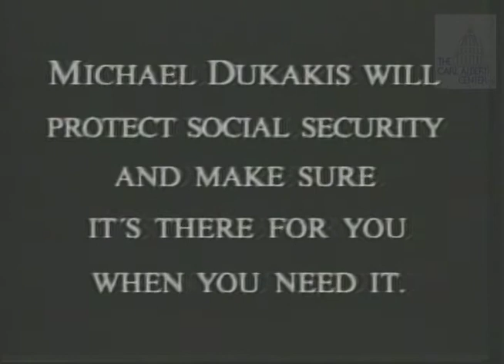Michael Dukakis [Democratic] 1988 Campaign Ad “Crunch”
Political advertisement for Michael Dukakis, Democratic candidate for United States President. This 1988 campaign ad, entitled “Crunch”. Attack ad on Bush's social security vote to cut benefits; Dukakis will support social security.

Creator: Sawyer Miller Group

Location: United States Format:

Moving Image; .mp4

0 minutes 30 seconds

¾” film; video/mp4